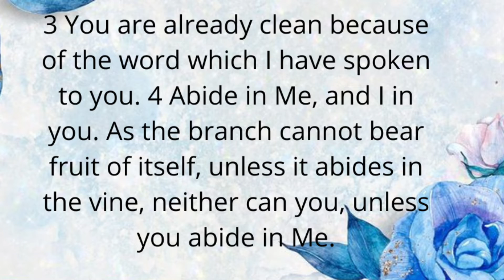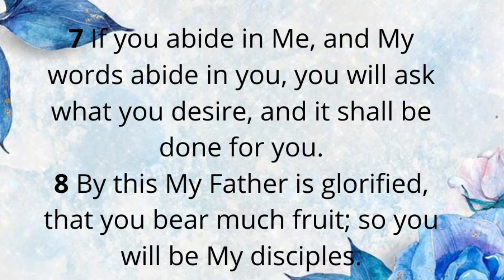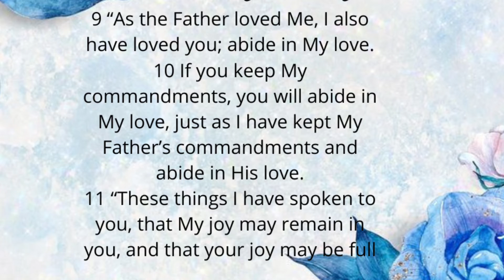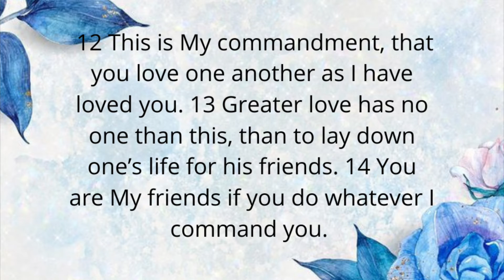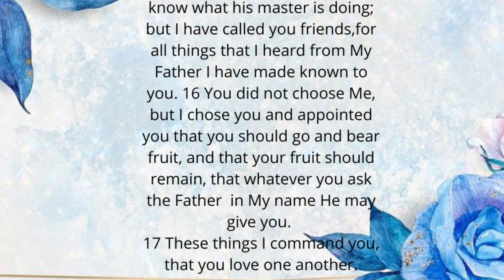JOHN 15| SCRIPTURE READING| AUDIO MESSAGE| NIJAH J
Hey everybody it's ya gurl Nij and in today's video I'm sharing a scripture reading for the scripture I keep seeing - John 15:1-17.  Drop in the comments which verse sticks out to you!